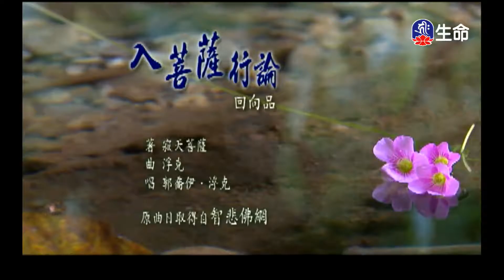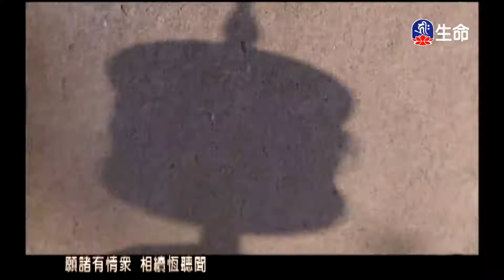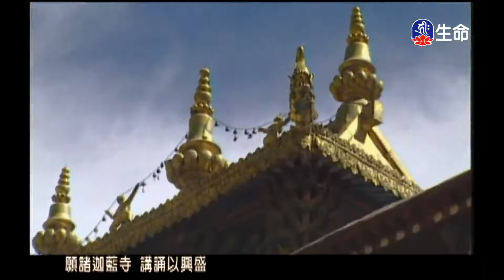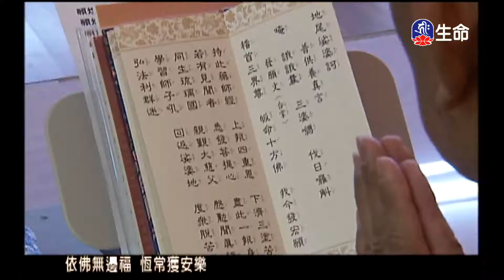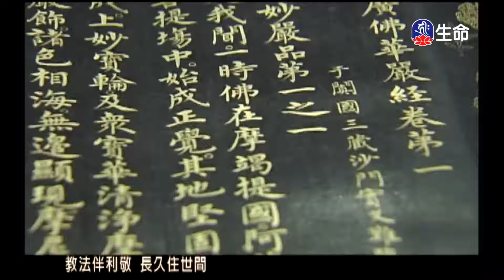入菩薩行論回向品_經典佛曲_(lifetv_20210202_04:00)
經典佛曲_入菩薩行論回向品。